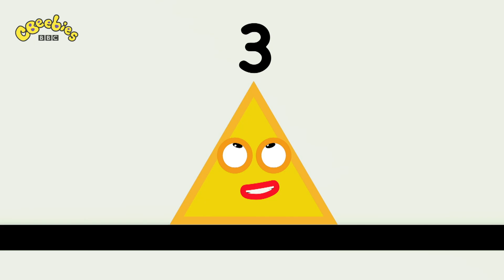@Numberblocks- Number Adventurers! | Learn to Count